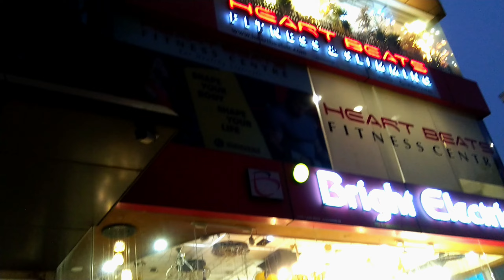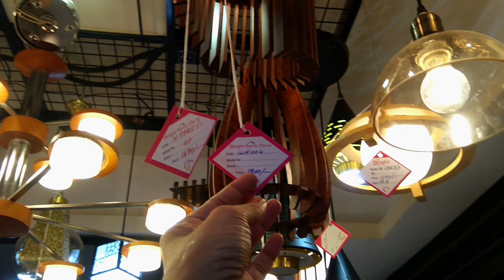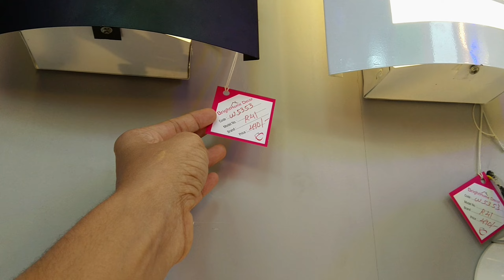Shopping Vlog 🥰 | അടിപൊളി ലൈറ്റ് കളക്ഷൻ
Bright Electrical ലേക്ക് ഒരു യാത്ര 🥰